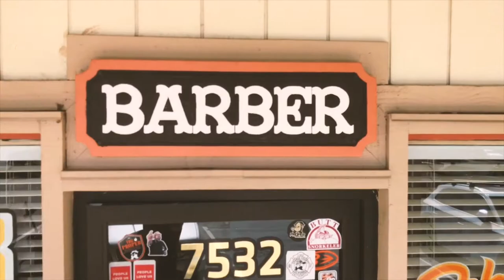Proper Barbershop OC